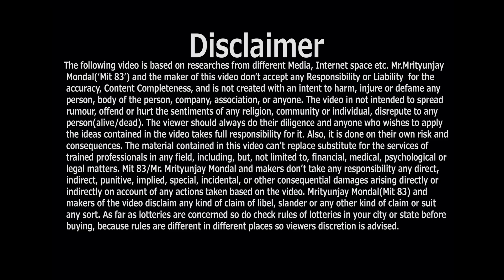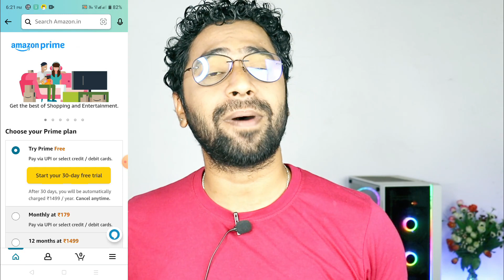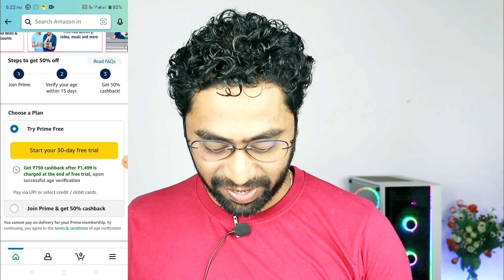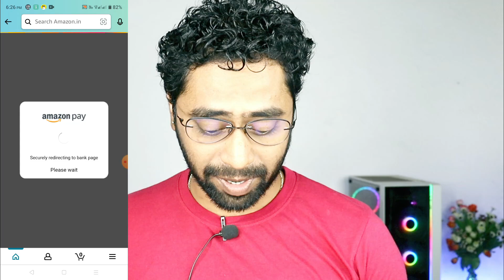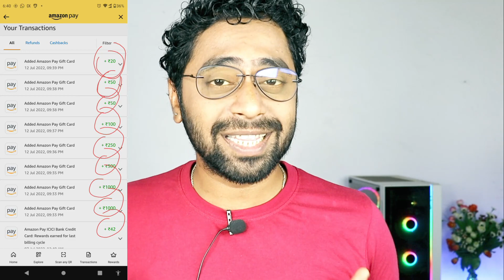free amazon pay rs750 cashback for all users | amazon cashback offer 2022 | mit 83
🤑 BIG Loot instant Rs.500 Cashback 🔥 !! Binance New Offer !! New Crypto Offer Today
Hey Guys,

 new earning app today free amazon gift card codes free amazon gift card codes 2022 refer and earn